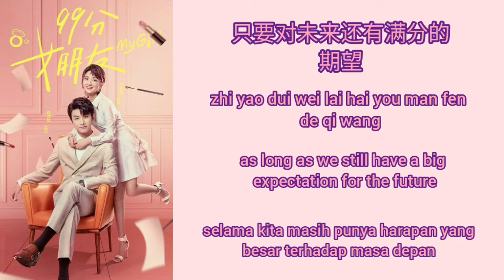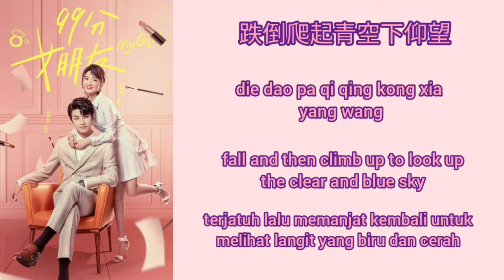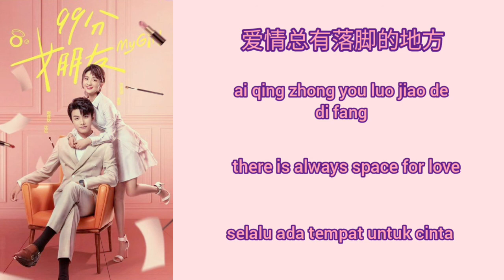My Girl (2020) OST(LYRIC/ENG/INDO)|不完美又怎样(Bu Wan Mei You Zhen Yang)-黄雅利(Huang Ya Li)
99分女朋友 OST
My Girl (2020) OST
不完美又怎样 - 黄雅利
Bu Wan Mei You Zhen Yang- Huang Ya Li

my girl chinese drama 2020 preview,
my girl pelicula 2020,
my girl 2020 release date,
my girl 2020 review,
my girl 2020 recap,
my girl remix 2020,
ramon dsds 2020 my girl,
my girl 2020 soundtrack,
my girl 2020 song,
my girl 2020 sweet moments,
my girl 2020 series,
my girl 2020 scar,
my girl 2020 sub,
my girl 2020 trailer,
my girl 2020 theme song,
my girl 2020 teaser,
my girl 2020 total episodes,
my girl 2020 thai sub,
the temptations my girl 2020,
my unicorn girl (2020),
my girl 2020 wedding,
my girl 2020 vm,
my girl 2020 with english subtitles,
my girl 2020 watch,
my girl 2020 wiki,
my girl chinese drama 2020 vm,
vintage culture 2020 my girl,
my girl chinese drama 2020 wedding,
my girl 2020 youtube,
my girl 2020 yoyo,
my girl chinese drama 2020 yoyo,
my girl 2020 09,
my girl 2020 09 eng sub,
my girl 2020 ep 09,
my girl 05 2020,
my girl 01 2020,
my girl 02 2020,
my girl 2020 ep 05,
my girl chinese drama 2020 ep 05,
my girl 2020 13,
my girl 2020 17,
my girl 2020 11,
my girl 2020 14,
my girl 2020 15,
my girl 2020 10,
my girl 2020 16,
my girl 2020 18,
my girl chinese drama 2020 1 eng sub,
my girl 2020 episode 1 sub indonesia,
my girl 2020 dorama cap 1 sub español,
my girl 2020 eps 1 sub indo,
my girl 2020 ซับไทย ep 1,
my girl 2020 tap 1,
my girl 2020 ep 2,
my girl 2020 ep 21,
my girl 2020 ep 20,
my girl chinese drama 2020 ep 20,
my girl 2020 ep 21 engsub,
my girl chinese drama 2020 ep 21,
my girl 2020 ep 24,
my girl 2020 ep 20 engsub,
my girl 2020 tập 2,
my girl 2020 2,
my girl 2020 capítulo 2,
my girl 2020 ep 3,
my girl 2020 episode 3 eng sub,
my girl chinese drama 2020 3 eng sub,
my girl 2020 eps 3 sub indo,
my girl 2020 ซับไทย ep 3,
my girl 2020 tap 3,
my girl 2020 3,
my girl 2020 4 episode,
my girl 2020 4 eng sub,
my girl 2020 tập 4,
my girl 2020 eps 4 sub indo,
my girl 2020 ซับไทย 4,
my girl 2020 ep 4,
my girl 2020 5 eng sub,
my girl 2020 ep 5 eng sub full episode,
my girl 2020 chinese drama 5,8